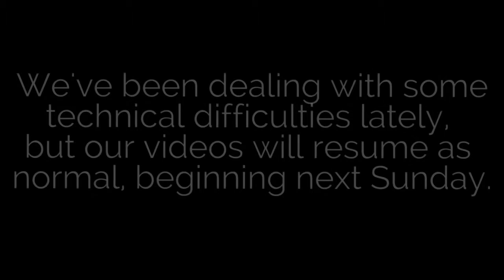From the Tech Team!